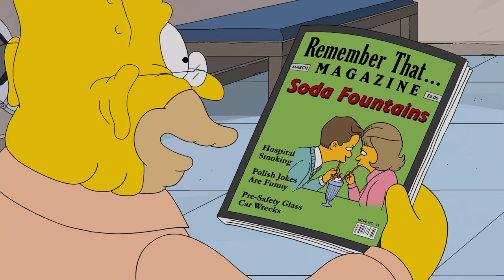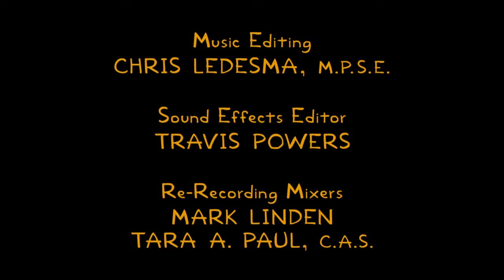The Simpsons - BART`S BAD DEMISE (S28E18)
The best moments of the Simpsons - 28 season 18 episode